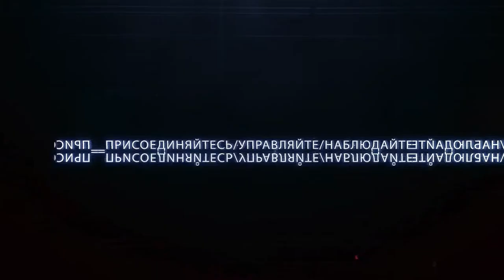15 выпуск. "Игры реальности"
Ксю, Васич и Катерина возвращаются с отличным «уловом», героям несказанно повезло, и большая заслуга в этом, Катерины. Все находятся в отличном настроении, но по-немногу тучи сгущаются, так как все вспоминают события прошедшей ночи. Коллективным решением, наследники уговаривают Миланы раскрыть им карты. Но никто не ожидал такого поворота событий.